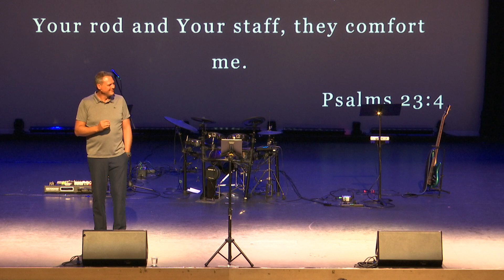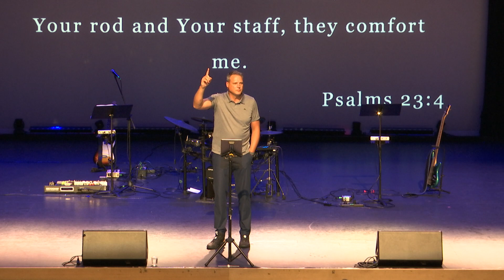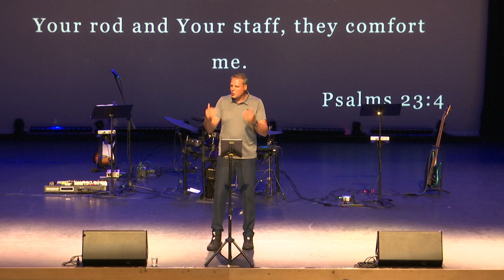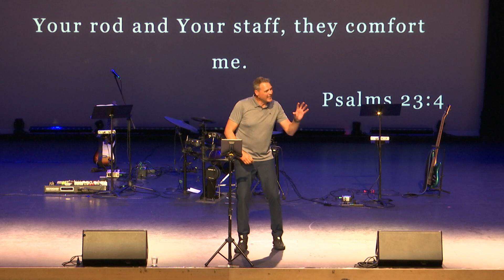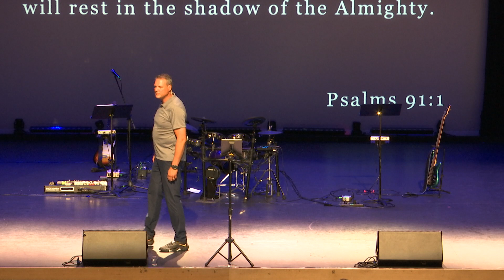The Bigger Shadow